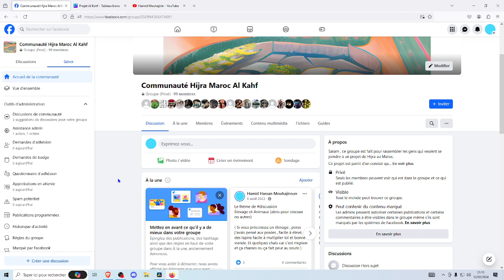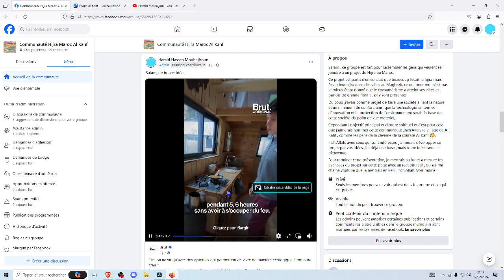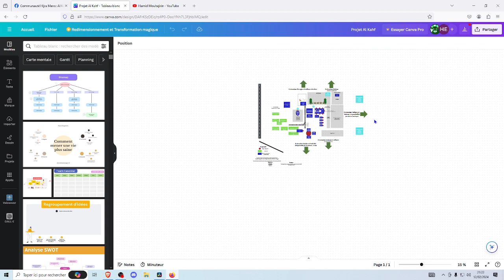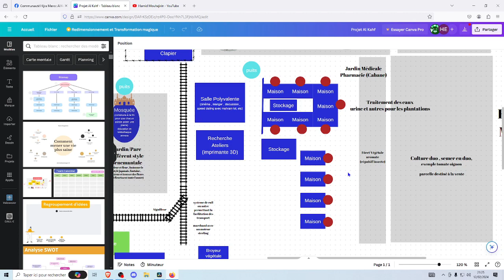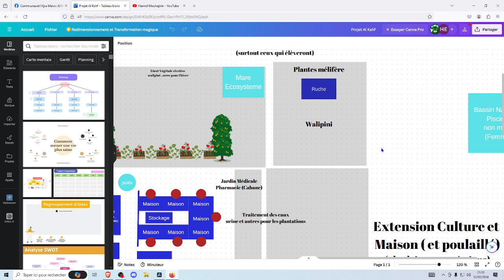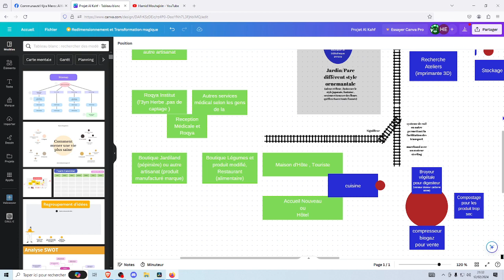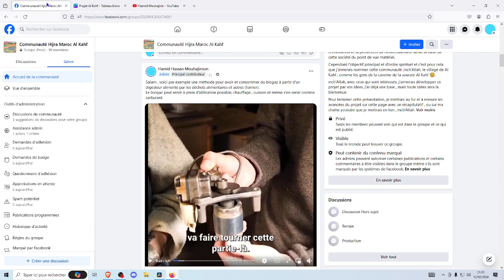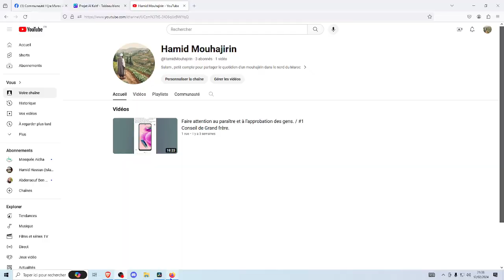Projet Hijra pour les gens n'ayant pas les moyens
Merci :)

et suivre mes autres compte